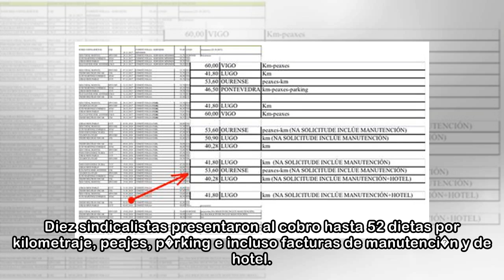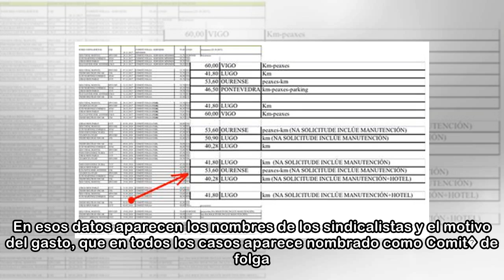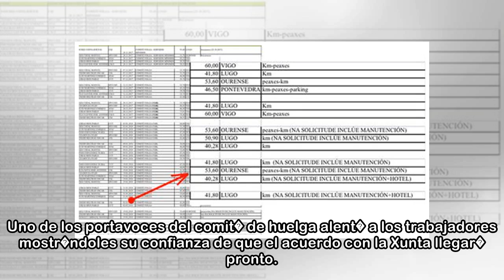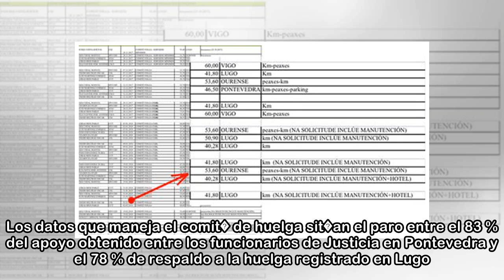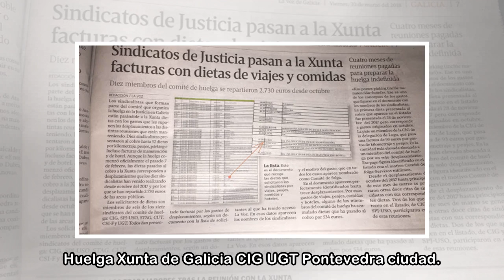Sindicatos de Justicia pasan a la Xunta facturas con dietas de viajes y comidas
redacci�n / la voz 30/03/2018 05:00 h Los sindicalistas que forman parte del comit� que organiza la huelga en la Justicia en Galicia est�n pas�ndole a la Xunta dietas con los gastos que les suponen lo...